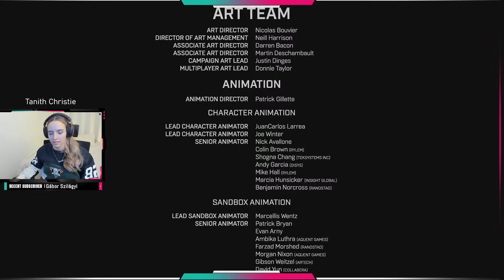🔴LIVE! Halo Infinite Campaign! The final battle!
TikTok / Instagram : @ tanithchristie

Music used during the stream is from Streambeats by Harris Heller.